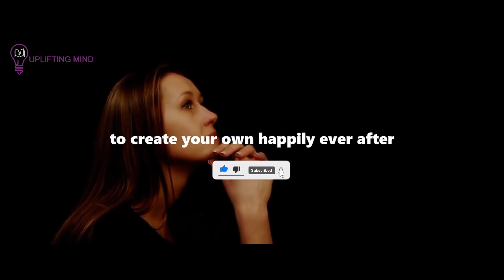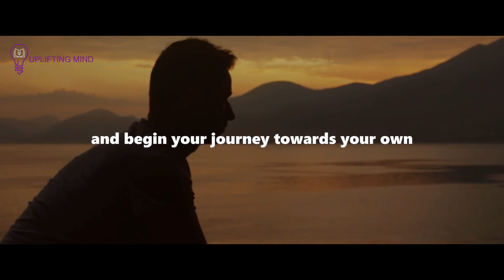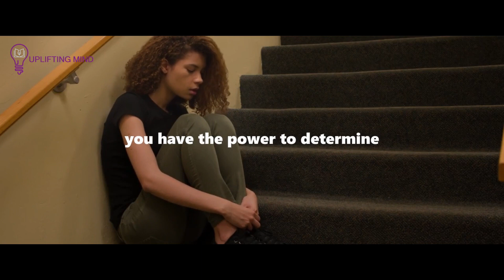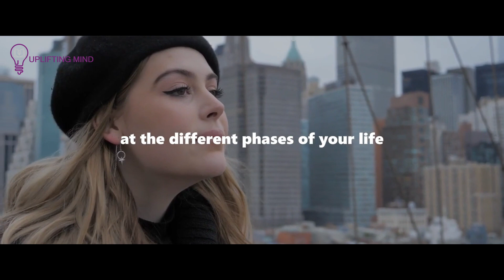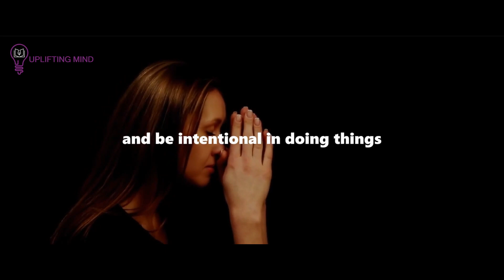Your Marriage Will Be Passionate With SOMEONE God Has Prepared For You If...